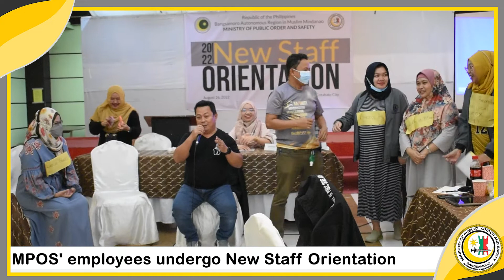MPOS 'employees undergo New Staff Orientation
𝙉𝙖𝙜𝙨𝙖𝙜𝙖𝙬𝙖 𝙣𝙜 𝙞𝙨𝙖𝙣𝙜 𝙖𝙧𝙖𝙬 𝙣𝙖 𝙉𝙚𝙬 𝙎𝙩𝙖𝙛𝙛 𝙊𝙧𝙞𝙚𝙣𝙩𝙖𝙩𝙞𝙤𝙣 (𝙉𝙎𝙊) 𝙖𝙣𝙜 𝙈𝙞𝙣𝙞𝙨𝙩𝙧𝙮 𝙤𝙛 𝙋𝙪𝙗𝙡𝙞𝙘 𝙊𝙧𝙙𝙚𝙧 𝙖𝙣𝙙 𝙎𝙖𝙛𝙚𝙩𝙮 (𝙈𝙋𝙊𝙎) 𝙨𝙖 𝙢𝙜𝙖 𝙚𝙢𝙥𝙡𝙚𝙮𝙖𝙙𝙤 𝙖𝙩 𝙠𝙖𝙬𝙖𝙣𝙞 𝙣𝙞𝙩𝙤 𝙣𝙤𝙤𝙣𝙜 𝘼𝙜𝙤𝙨𝙩𝙤 𝟐𝟔, 𝟐𝟎𝟐𝟐 𝙨𝙖 𝘾𝙤𝙩𝙖𝙗𝙖𝙩𝙤 𝘾𝙞𝙩𝙮.

Para malaman ang buong detalye, alamin sa report na ito.